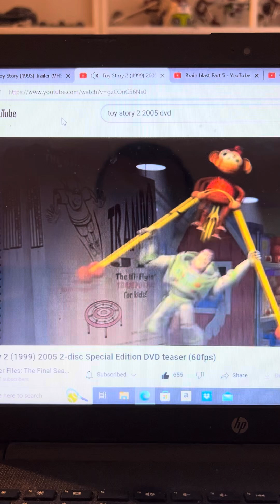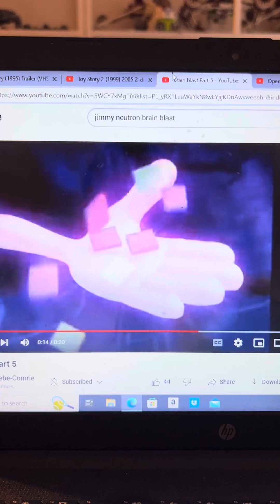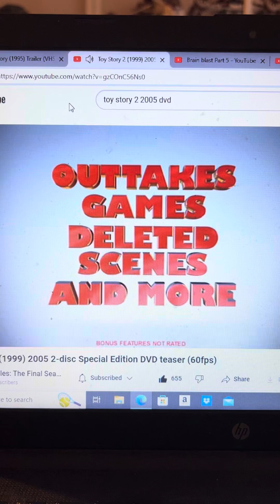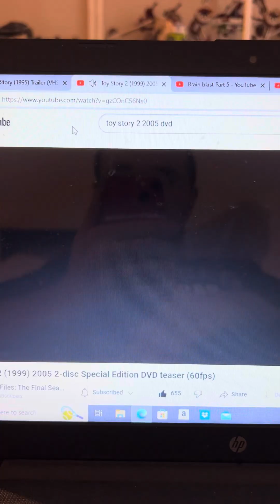Disney Pixar’s Toy Story 2 Mash Up Tricks Trailer